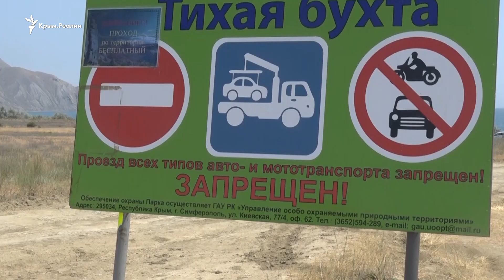Кто отбирает Тихую Бухту?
«Дикий туризм» в Крыму переживает не лучшие времена. По крайней мере, так говорят сами туристы. В Тихой Бухте – одном из самых популярных мест отдыха с палатками – ввели такие правила, что соблюдать их практически невозможно.

Среди отдыхающих ходят слухи, что ландшафтный парк хотят застроить приближенные к подконтрольной Кремлю крымской власти компании. Что же происходит в Тихой Бухте и сколько туристов приехало туда в первой половине сезона? Об этом в материале Крым.Реалии.